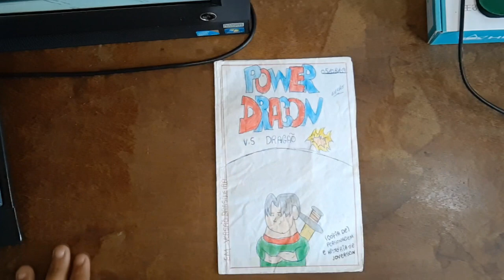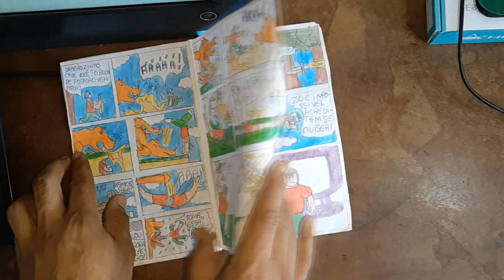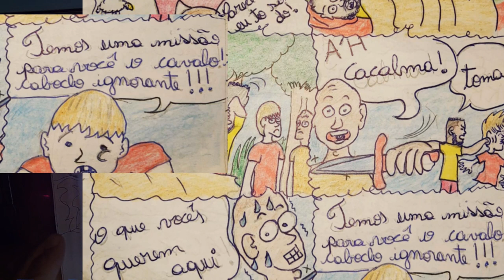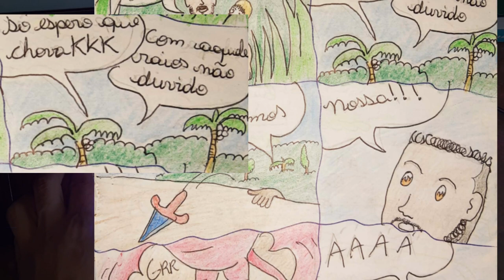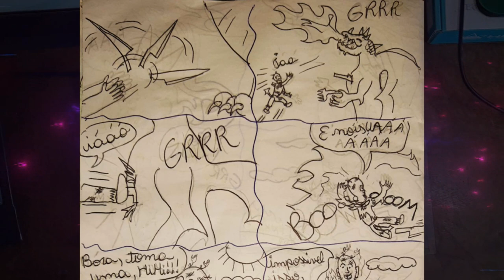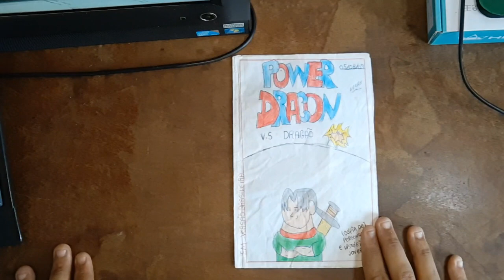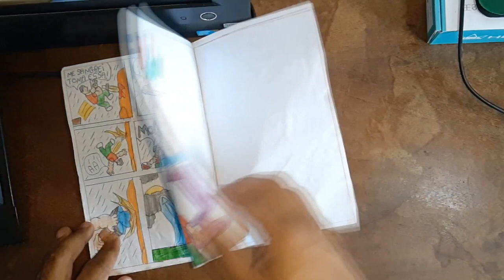Continuação da HQ DRAGON JOVERSON 😮👏🏽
Galera , existe uma maneira prática de você ajudar o canal financeiramente sem por a mão no bolso e nem pedir para os pais , basta você baixar o Kwai na Playstore e utilizar o meu código kkk, eu sei , eu sei, eu também não gosto do Kwai , mas é por uma boa causa arrecadar para novos materias aqui no canal sei que vcs tem o coração bom , e irão dar essa força. Desde já , agradeço a todos .❤️❤️❤️💥💥⚡✍️

Segue na página, eu respondo todo mundo lá também 😁
face book:

TAMO JUNTO GALERA! Obg